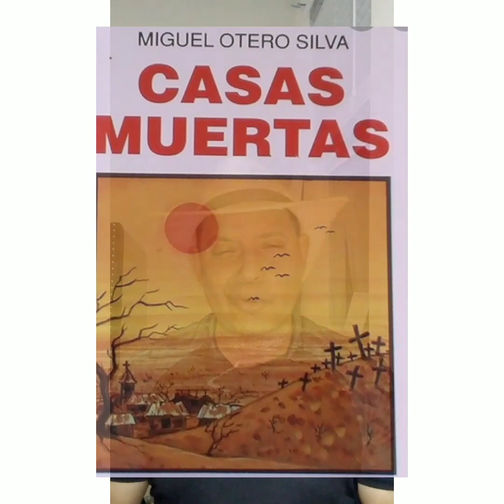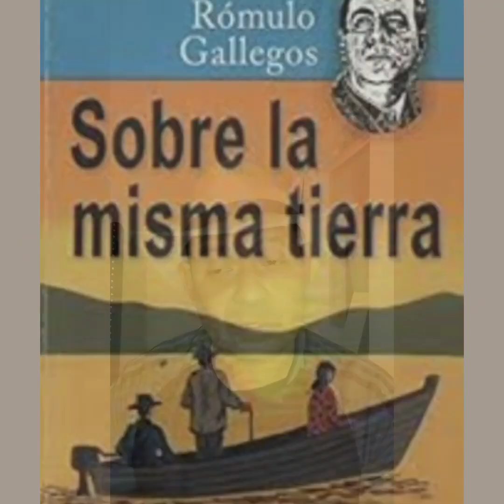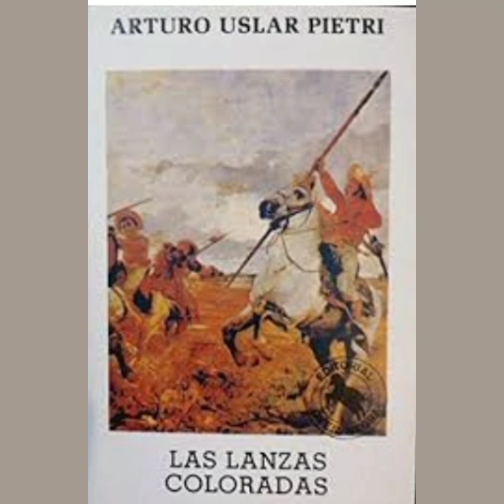Arturo Uslar Pietri, Miguel Otero Silva y Rómulo Gallegos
Hablar acerca Arturo Uslar Pietri, Miguel Otero Silva y Rómulo Gallegos es una tarea retadora... Les dedico este contenido que procura hacernos sentir orgullosos de estos personajes que han contribuido al acervo cultural de Venezuela..